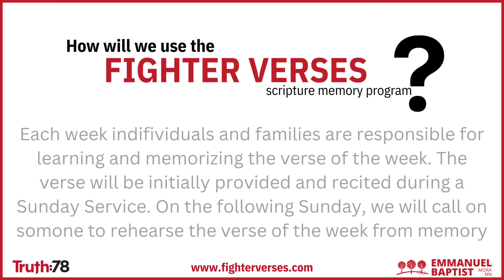Fighter Verses Promo 2